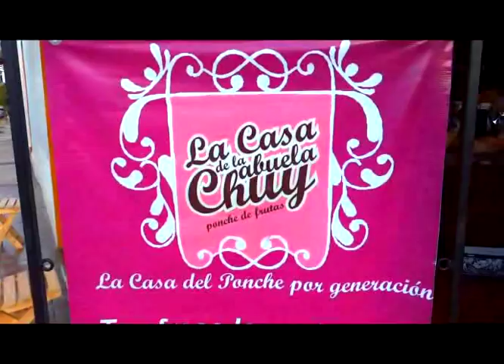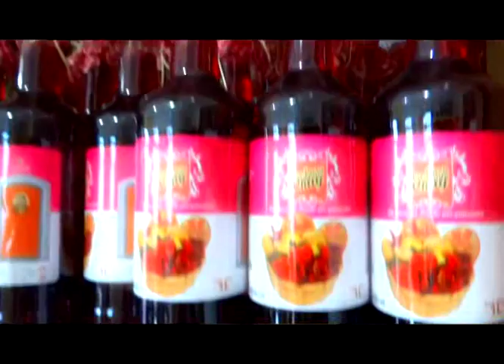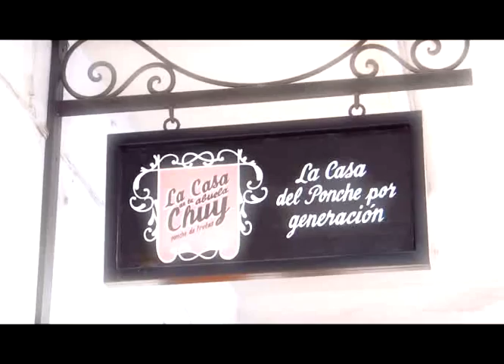LA CASA DE LA ABUELA CHUY, COMALA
LA CASA DE LA ABUELA CHUY COMALA COLIMA.
Ponche, Cafe, Dulces, Pan y Artesanias